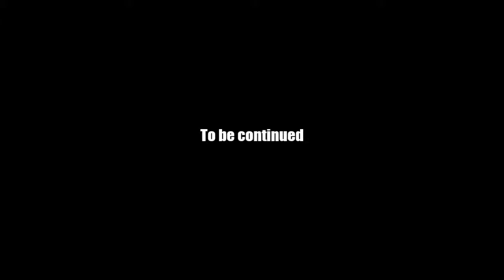AQ Worlds "Face Off" (Part 31)